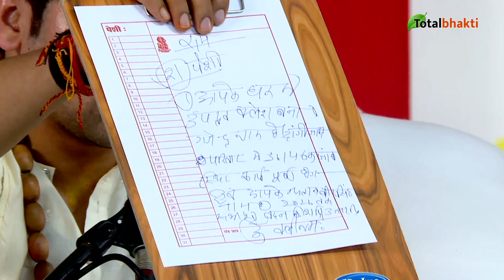उत्तर दिशा के कोने में तुम्हारी बहन का विवाह सम्पन्न होगा | दिव्य दरबार | Bageshwar Dham Sarkar